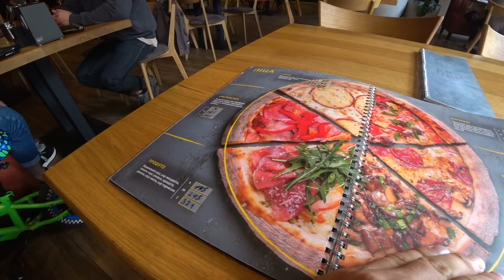Arcadia, Odessa - Off Season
After spending time in St Petersburg, I decide against returning to Kiev and her inflated rental prices, and instead choose to go down to Odessa for some downtime. Odessa is a much more manageable city than Kiev, and in off-season apartment prices are substantially lower than that of Kiev.